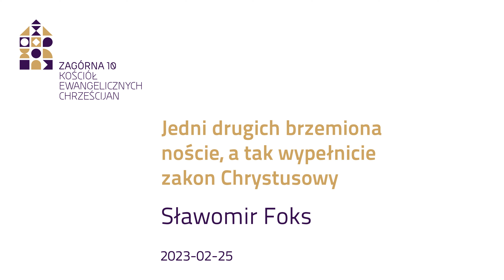Jedni drugich brzemiona noście, a tak wypełnicie zakon Chrystusowy - Sławomir Foks